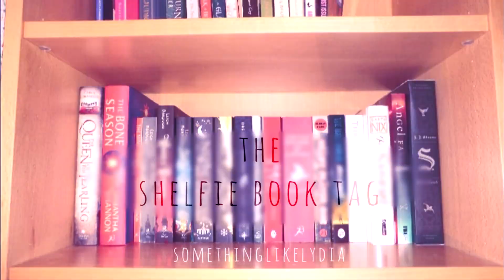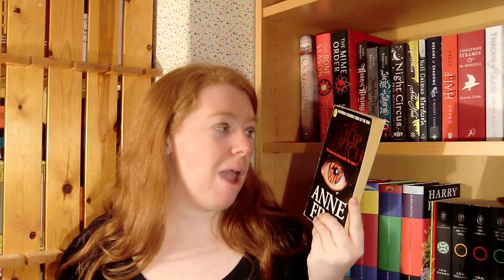The Shelfie Book Tag